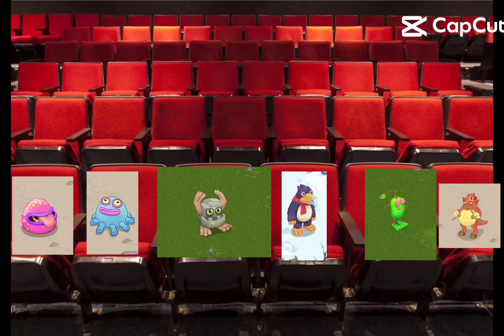Furcorn Kick Out